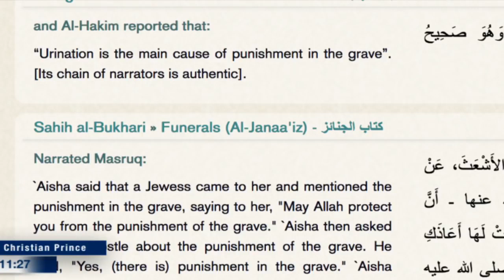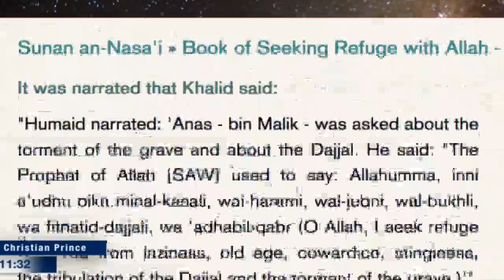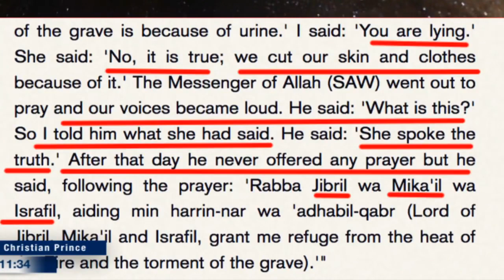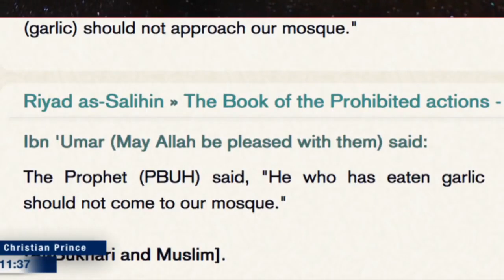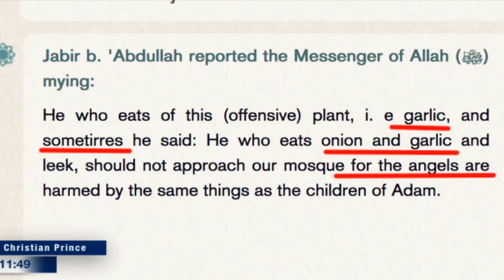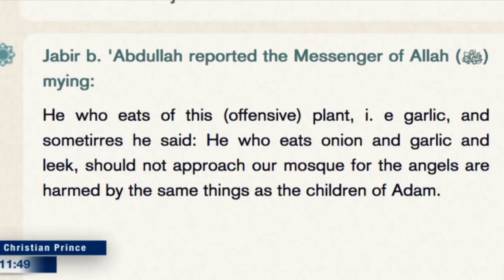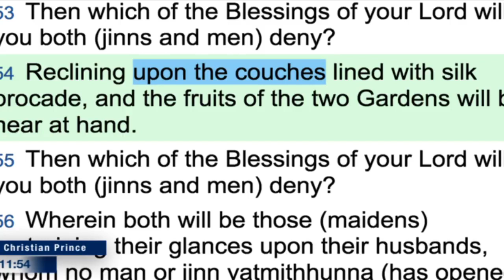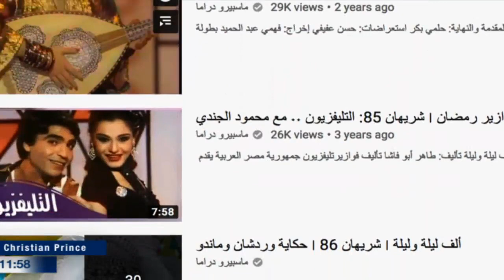I am going Fishing join me! (Christian Prince)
Who is it that will lend unto Allah a goodly loan, so that He may give it increase manifold? Allah straiteneth and enlargeth. Unto Him ye will return. (Quran 2:245)

They question thee about strong drink and games of chance. Say: In both is great sin, and (some) utility for men; but the sin of them is greater than their usefulness. And they ask thee what they ought to spend. Say: that which is superfluous. Thus Allah maketh plain to you (His) revelations, that haply ye may reflect. (Quran 2:219)

Who is he that will lend unto Allah a goodly loan, that He may double it for him and his may be a rich reward? (Quran 57:11)

Of their goods, take alms, that so thou mightest purify and sanctify them; and pray on their behalf. Verily thy prayers are a source of security for them: And Allah is One Who heareth and knoweth. (Quran 9:103)

MessageOfLove ***We welcome any qualified Scholars to debate us or any knowledgeable Muslim, or Convert to Islam.